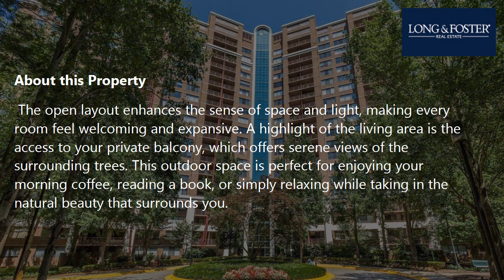Sale: 1 Bed - 1 Bath - 904 sq ft - North Bethesda - MD [$295,000] MLS #: MDMC2145224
-- SUMMARY:
Real estate for sale - Condo: 1 Bed - 1 Bath - 904 sq ft - 10101 Grosvenor Pl #909 North Bethesda - MD [List Price: $295,000]
MLS #: MDMC2145224

-- DESCRIPTION:
**2 INCLUDED PARKING SPACES!**

Step into luxury and convenience with this beautifully designed 1-bedroom condo, ideally situated just minutes from Grosvenor Metro, in a Prime Location. This home is a perfect blend of modern style, comfort, and practicality, offering everything you need for a convenient and upscale lifestyle.

Wonderful kitchen features shaker style birch cabinets, granite countertops, and stainless-steel appliances, offering both style and functionality, making cooking and entertaining a pleasure.

The living areas have **wood floors** that flow throughout the space, offering warmth and a touch of natural beauty. The open layout enhances the sense of space and light, making every room feel welcoming and expansive. A highlight of the living area is the access to your private balcony, which offers serene views of the surrounding trees. This outdoor space is perfect for enjoying your morning coffee, reading a book, or simply relaxing while taking in the natural beauty that surrounds you.

Spacious primary bedroom featuring gleaming wood floors a convenient walk-in closet.

Beyond the comforts of your home, the community amenities elevate your living experience. Stay active and healthy with access to a well-equipped fitness center and tennis and basketball courts. For those who enjoy swimming, the huge pool is a perfect place to cool off during the summer or to get in some swimming. The business center offers a quiet and professional environment for remote work or study, making it easy to balance work and leisure.

Location is everything, and this condo is perfectly situated to offer the best of what the area has to offer. You're just a short walk from **Grosvenor Metro**, providing easy access to downtown DC and the broader metro area. For shopping, dining, and entertainment, you're close to the vibrant Pike and Rose district, which offers a variety of restaurants, shops, and a movie theater. Bethesda is also nearby, offering additional options for dining, shopping, and cultural activities.

For outdoor enthusiasts, the **Trolley Trail bike/run/walk path**, and paths of Beach Drive, are just a short distance away, providing a scenic route for exercise and relaxation. Additionally, the **Strathmore** music center, known for its world-class performances and events, is close by, offering a rich cultural experience.